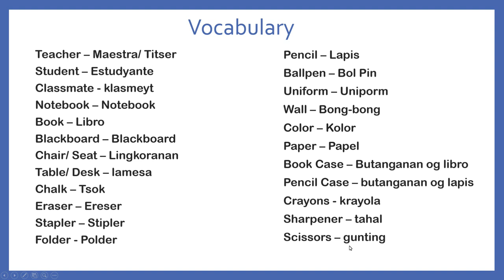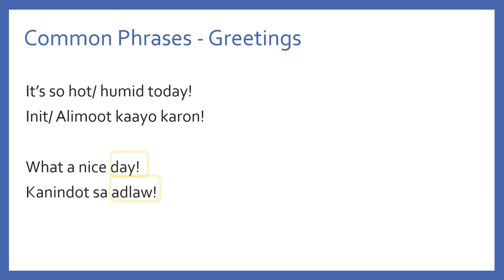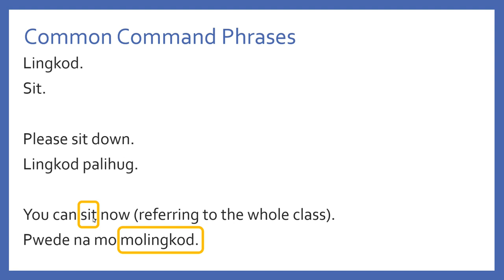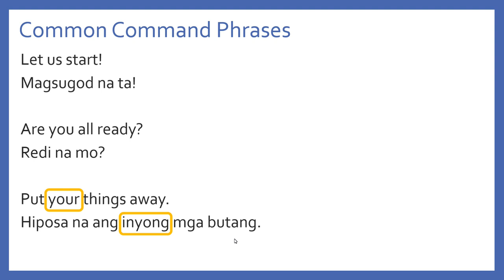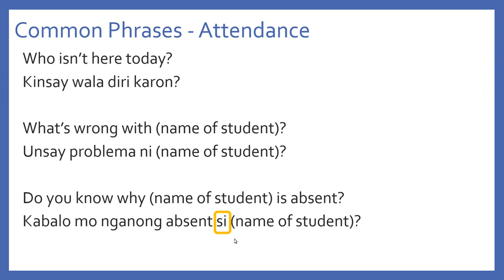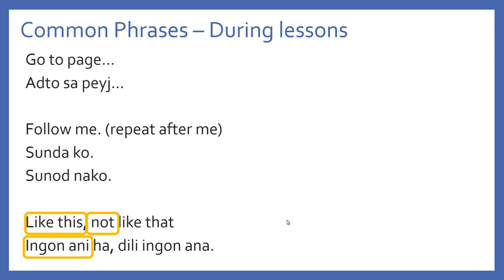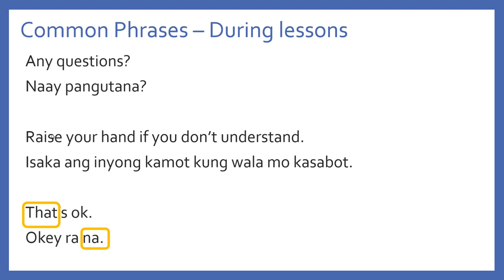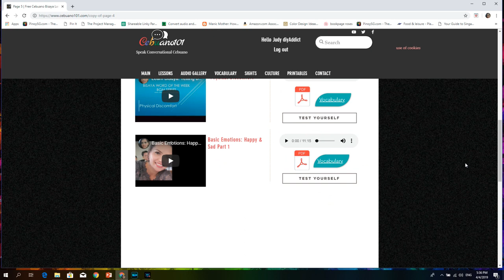Common Words and Phrases "In the Classroom" | Learn Bisaya-English Lesson]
DIGITAL PRODUCTS:
10 FREE Lessons with Downloadable audio, Lesson notes, simple Flashcards and Test Yourself

May these Cebuano lessons help you connect better with local kids in school. If you know anyone who needs this, please share.